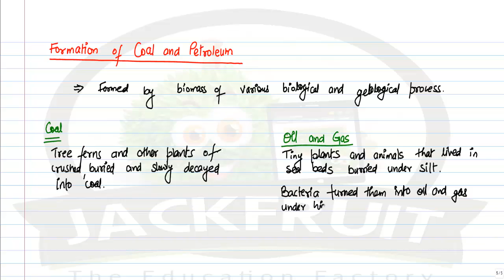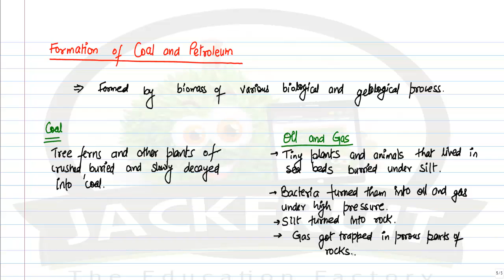Chemical Properties - Combustion Reaction | Carbon and its Compounds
In this video, we have discussed the chemical properties of combustion reaction in Hindi. Here we provide class 10th learning materials and NCERT Solutions for free.